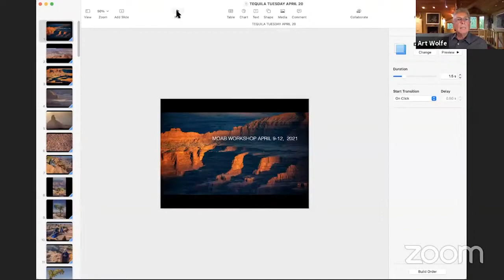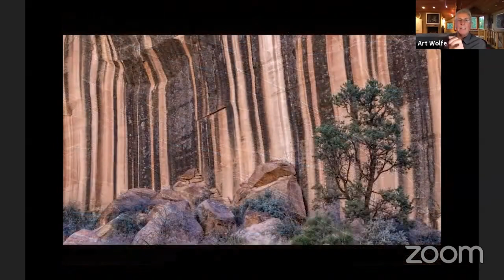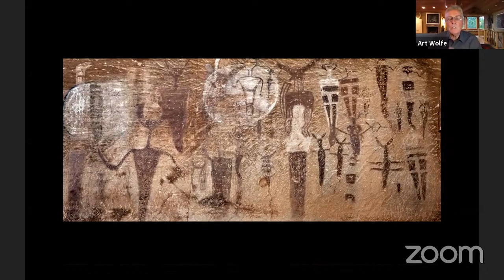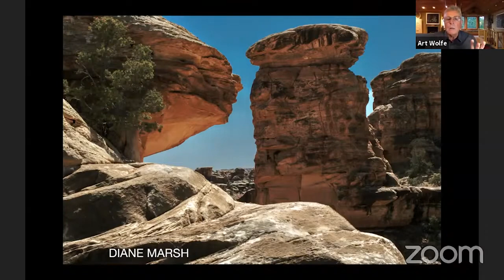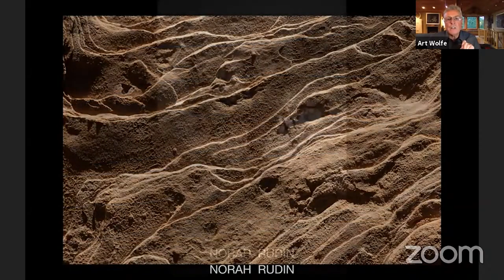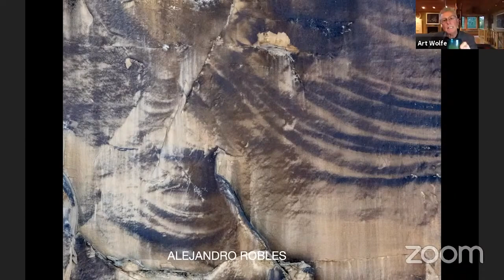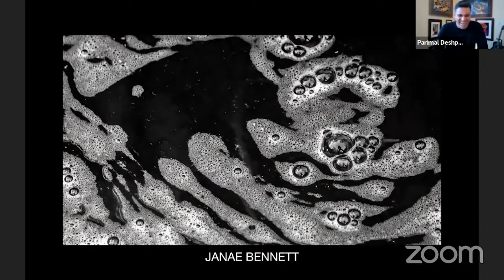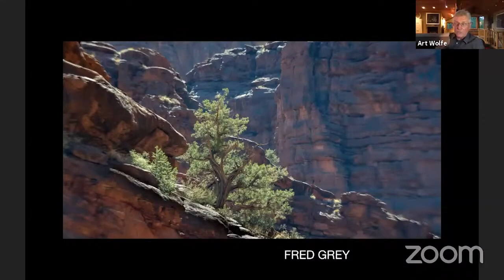Tequila Time with Art Wolfe - Moab, Utah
Parimal catches up with Art on his recent workshop in Moab, Utah. Art shares his photos along with those of his participants.

To sign up for an Art Wolfe workshop, visit EVENTS.ARTWOLFE.COM!